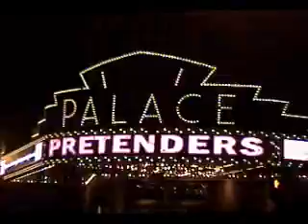The Pretenders - Kid (Albany, NY 1/29/09)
Opening night of the Break Up the Concrete tour. First song of the first encore.